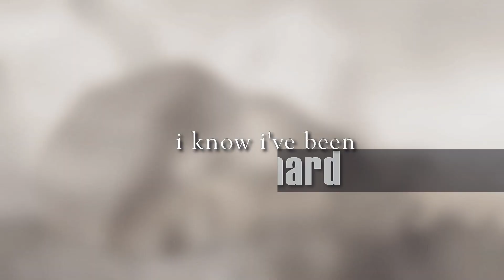Never Fear to Feel //Vent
This started out as a vent, and I'm better now, but it meant a lot to finish it.

Thank you Father, for inspiration, and for always being with me...